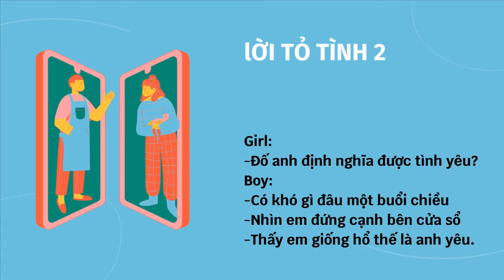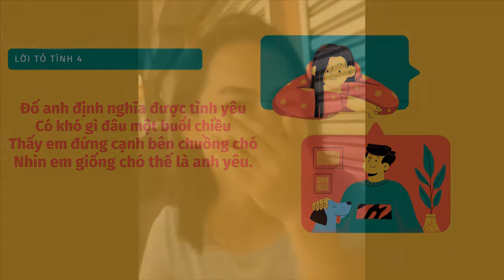Clip vui - Đố ai định nghĩa được tình yêu-Lời tỏ tình rễ thương (clip hài vui nhộn) [ktv]